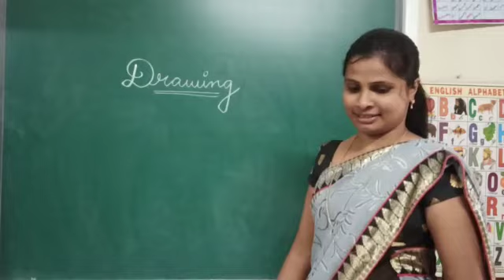Drawing (UKG) 28-8-20